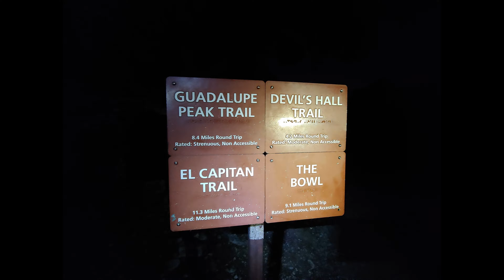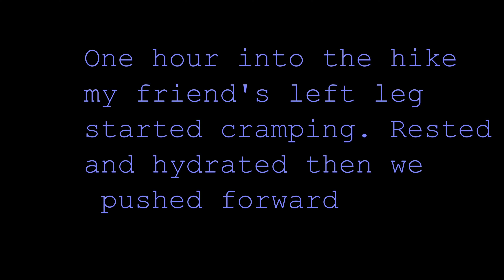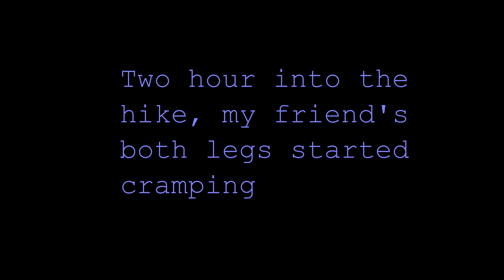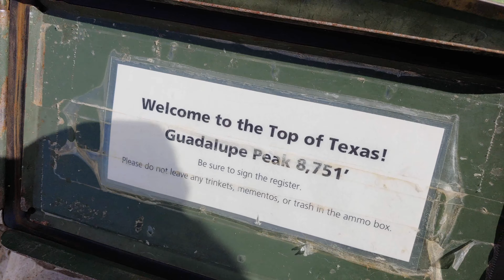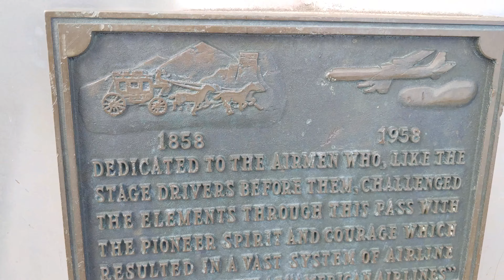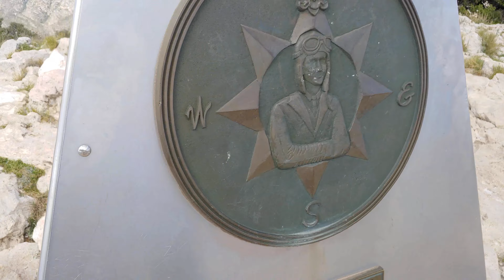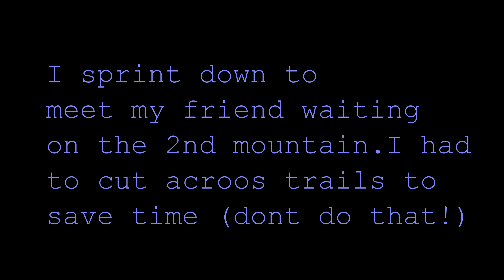INAKYAT NAMIN PINAKAMATAAS NA BUNDOK SA TEXAS PINOY VLOG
Guadalupe Mountains National Park in Texas